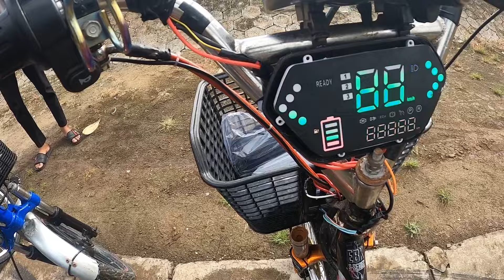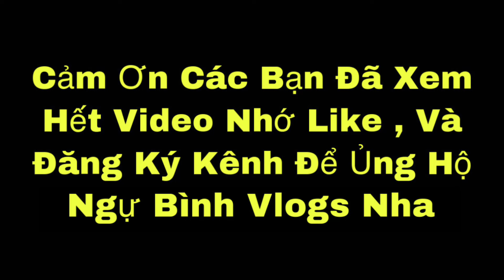Review Xe Đạp Điện Độ Asama Độ Bánh 3k Phong Cách Đỏ Xanh 7 Bình Vá Xe Bằng Ốc Titan Cực Chất